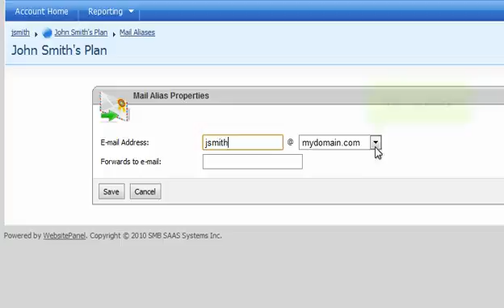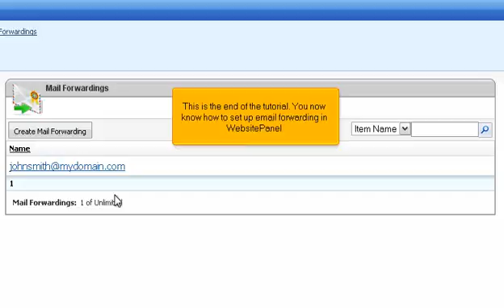How to set-up e-mail forwarding in WebsitePanel